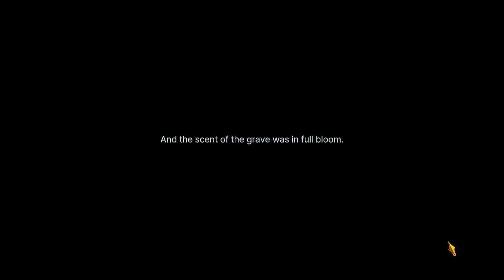My first encounter with DongBaek | Limbus Company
In my Opinion, This fight was probably one of the best so far in Limbus Company. Very beautiful and also difficult.